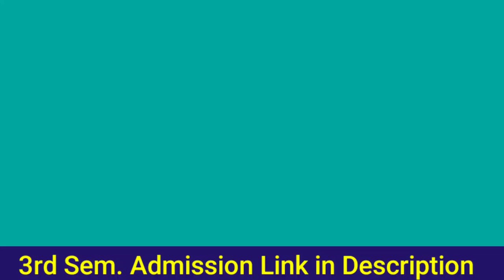WEBSCTE 3rd Sem. Semester Exam- Booster Batch Full Syllabus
West Bengal State Council of Technical & Vocational Education and Skill Development(Technical Education Division)
এর পক্ষ থেকে পূর্ববর্তী বিজ্ঞপ্তি অনুযায়ী তোমাদের মার্চ মাসের দিকে সেমিস্টার পরীক্ষা হবে হাতে আর খুবই অল্প সময়ে রয়েছে এত অল্প সময়ের মধ্যে স্টুডেন্টরা কিভাবে নিজেকে প্রস্তুত করবে, তার জন্য তোমাদেরকে সঠিক গাইডেন্স এর প্রয়োজন আর হাউ ক্যান আই হেল্প ইউ চ্যানেল এর পক্ষ থেকে তোমাদের সম্পূর্ণ সিলেবাস হয়েছে এবং লাইভ ক্লাস পরীক্ষার আগে পর্যন্ত দেয়া হবে এই বুস্টার ম্যাচের মধ্যে।
তোমরা যদি মনে করছ যে প্রয়োজন তোমাদের প্রশ্নের উত্তর জানা থাকলে সেটা জানতে হবে তবেই ভালো ফলাফল হবে।

admission related queries : 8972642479 / 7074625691

 Topics Covered ✨
howcanihelpu
howcanihelpyou
krishna sir
howcanihelpu
2nd spot counselling
jexpo 2nd spot counselling
1st sem coaching
webscte new notice
webscte 1st sem exam
voclet 2022
jexpo 2023
voclet 2023
jexpo & voclet
spot counselling apply link
howcanihelpyou
3rd sem coaching
3rd sem online class
krishna sir
polytechnic
jexpo coaching
Polytechnic 1st sem clas